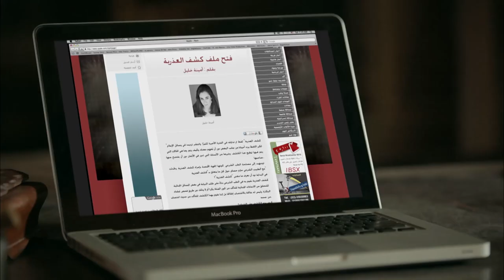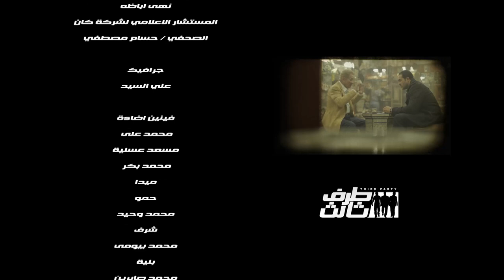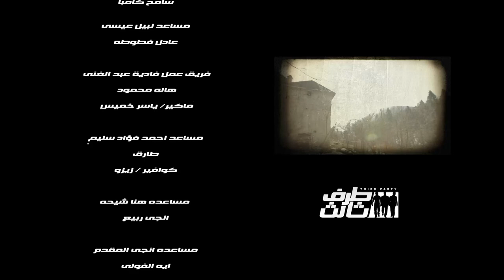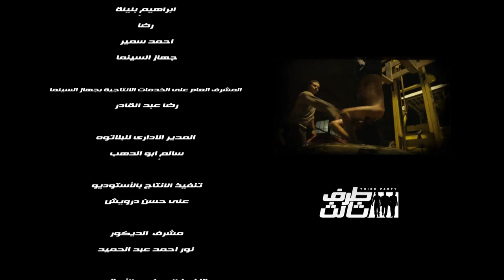مسلسل طرف تالت "الحلقه الرابعه و العشرين" بطوله العالمي امير كراره و "النجم عمرو يوسف